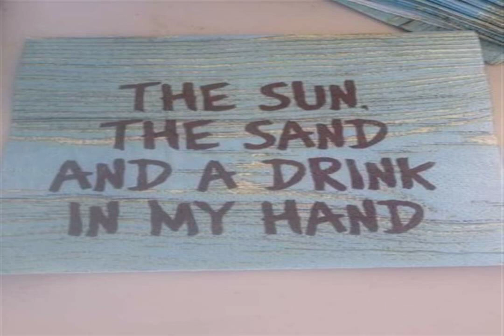BLACK LOVE BOOTS pure feast PURE WINGS life changing chill Be kind